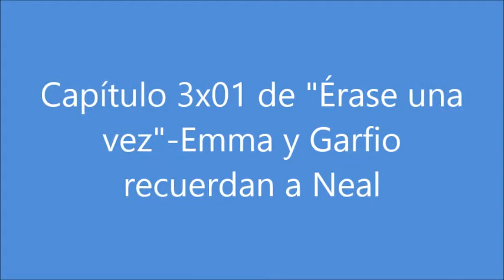Emma y Garfio recuerdan a Neal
Fragmento del capítulo 3x01 de "Érase una vez", en el que Garfio y Emma, tras éste haberle entregado a ella una espada que perteneció a Neal, brindan en su memoria.